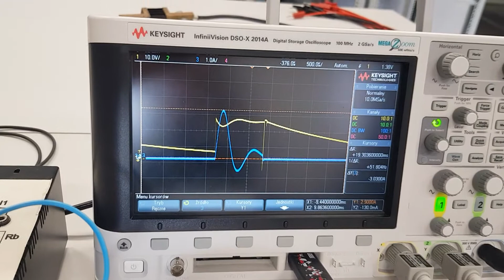Układ nadprzewodnikowego ogranicznika prądu podczas pracy bez rdzenia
Wyjście ze stanu nadprzewodnictwa nie powoduje żadnych zmian.